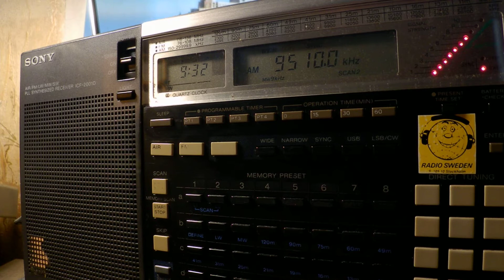04 08 2019 RADIOCOM relay IRRS EGR UNR in English to WeEu 0930 on 9510 Săftica